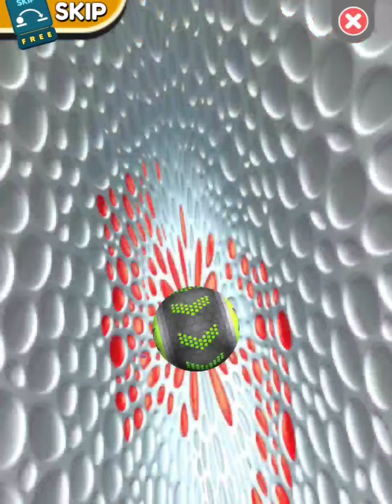Going Balls‏ - SpeedRun Gameplay Level 10390